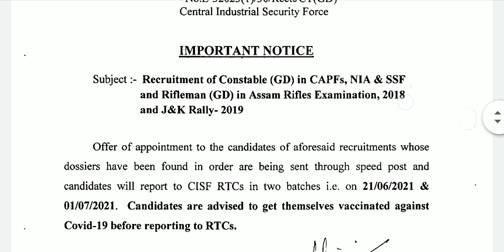SSC CONSTABLE GD 2018 CISF REPORTING WILL BE TWO BATCHES ON 21/06/2021 and 01/07/2021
This video tells about SSC CONSTABLE GD 2018 CISF  REPORTING WILL BE TWO BATCHES ON 21/06/2021 and 01/07/2021